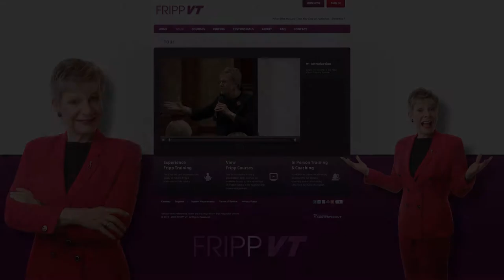How to Improve Your Sales Presentations